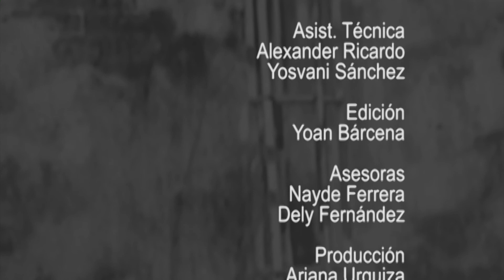Fresco y sin cortar: Vigorexia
¿Comienzas a realizar ejercicios por tu cuenta? Con entrevista a especialistas y estudiantes conversamos sobre la vigorexia pataología desarrollada por la práctica excesiva de ejercicios físicos